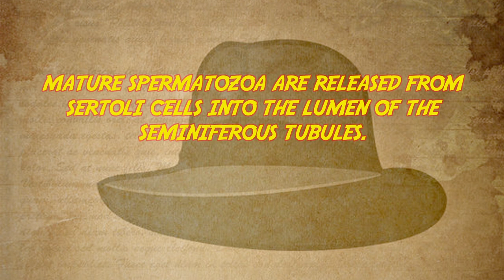How is the cow's reproductive tract like and Indiana Jones movie?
Students from the University of Alberta's Animal Science 200 class present There's a Heifer in Your Tank - Science answers to questions you never knew you had about animal agriculture